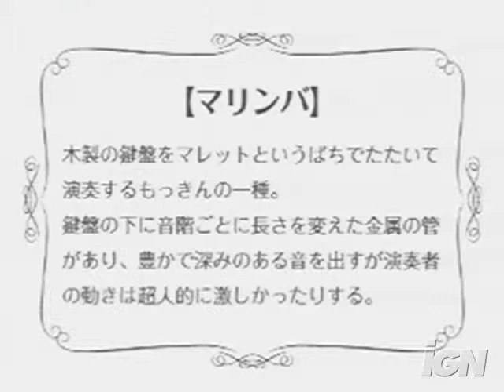Wii Music Nintendo Wii Trailer - Zilophone